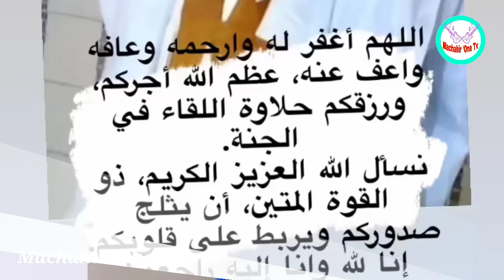خسارة مدوية للفنانة سعيدة شرف وفاة شقيقها يثير موجة من الحزن والتضامن وتتلقى دعماً كبيراً من جمهورها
خسارة مدوية للفنانة سعيدة شرف وفاة شقيقها يثير موجة من الحزن والتضامن وتتلقى دعماً كبيراً من جمهورها Saïda Charaf